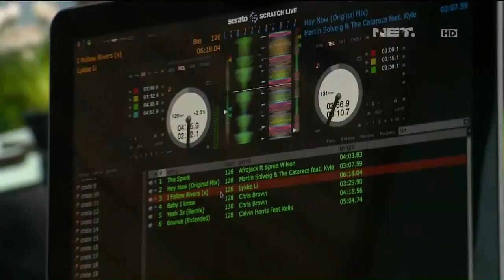Pagi Pagi 26 Juni 2015 Part 5/5 - Negara Yang Paling Banyak Menggunakan Bahasa Jawa